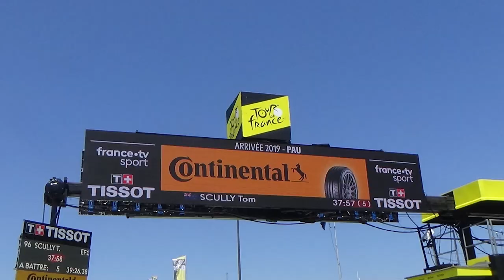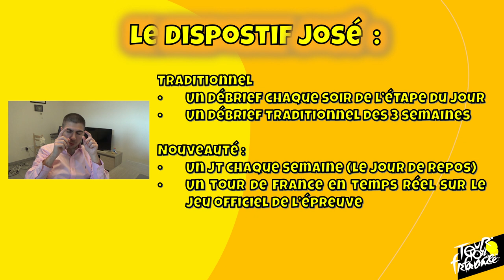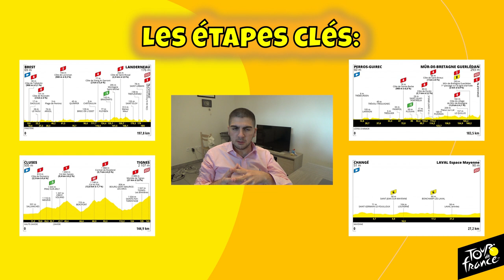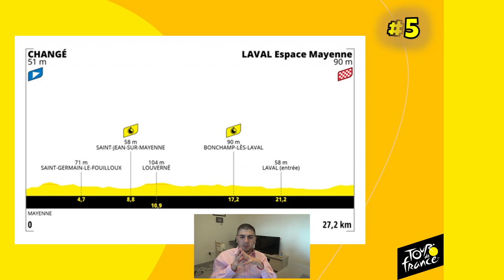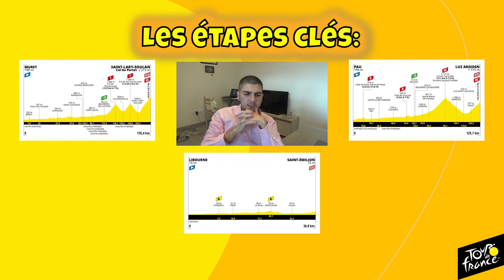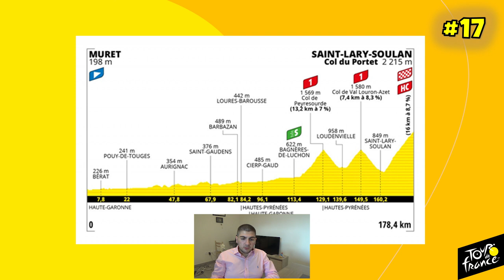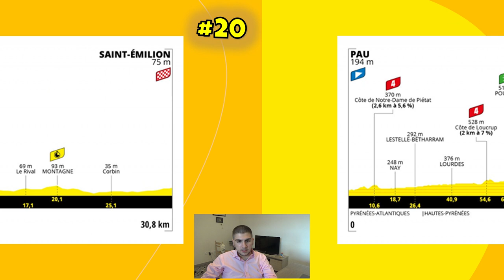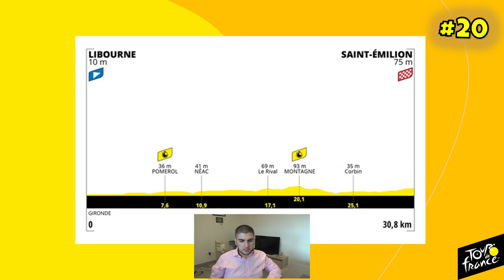Le Tour de France : La Présentation de la 108ème Edition